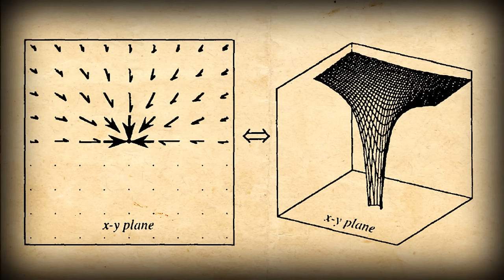Venice and the Ottoman Empire: Crash Course World History #19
In which John Green discusses the strange and mutually beneficial relationship between a republic, the city-state of Venice, and an Empire, the Ottomans--and how studying history can help you to be a better boyfriend/girlfriend. Together, the Ottoman Empire and Venice grew wealthy by facilitating trade: The Venetians had ships and nautical expertise; the Ottomans had access to many of the most valuable goods in the world, especially pepper and grain. Working together across cultural and religious divides, they both become very rich, and the Ottomans became one of the most powerful political entities in the world. We also discuss how economic realities can overcome religious and political differences (in this case between Muslims and Christians), the doges of Venice, the sultans of the Ottoman empire, the janissaries, and the so-called slave aristocracy of the Ottoman Empire, and how money and knowledge from the Islamic world helped fuel and fund the European Renaissance. Also, there's a They Might Be Giants joke.

Chapters:
Introduction 00:00
Venice 1:02
Venetian Trade 1:26
Piazza San Marco 2:48
Venetian Imports, Exports, & Economy 3:45
Venetian Government 4:25
The Ottomans 4:46
Ottoman Sultans 5:21
An Open Letter to Ottoman Eunuchs 7:15
The Ottomans' and Venetians' Relationship 8:12
Credits 9:38

If you really want to read about Ottoman eunuchs (warning: it's explicit), here you go